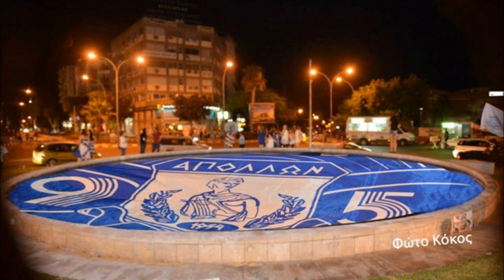ΑΠΟΛΛΩΝ 1ος ΥΜΝΟΣ ΚΥΠΕΛΛΟ 2013)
ΑΠΟΛΛΩΝ ΘΡΥΛΟΣ ΚΥΠΕΛΛΟ